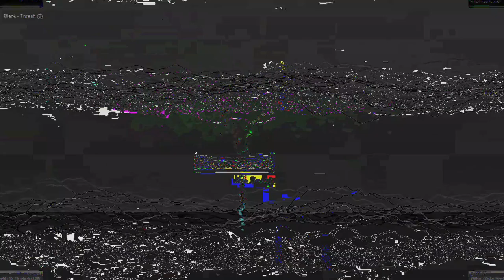[EPILEPSY WARNING] Movie 23 05 31 10h05m58s *Photosensitivity Warning*